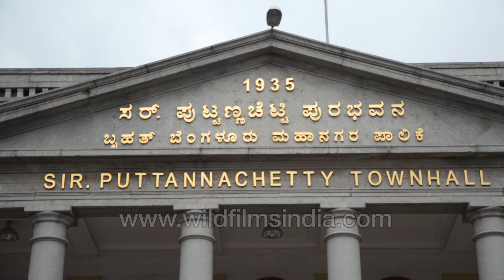Banglore's Town Hall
A nice view and couple of different angles of Bangalore's Town Hall. A neoclassical municipal building in Bangalore, India. The town hall is named after the philanthropist and former president of Bangalore city municipality, Sir K.P Puttanna Chetty. The foundation stone for the building was laid by the then Maharaja of Mysore, Krishna Rajendra Wodeyar.

Bangalore Town Hall is one of the most famous landmarks of the city. It is a grand stone structure that has been able to hold on to its identity even in today's age of skyscrapers and modern buildings.